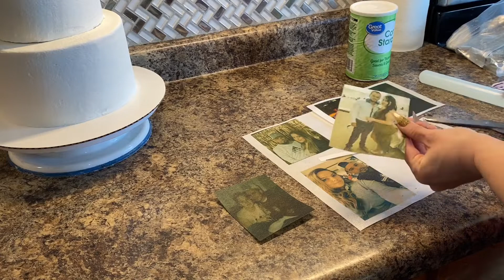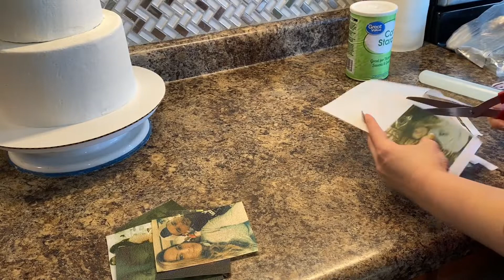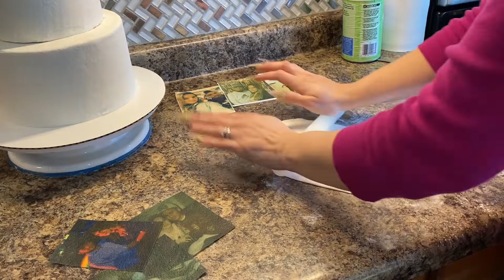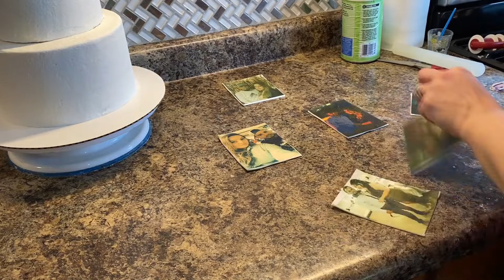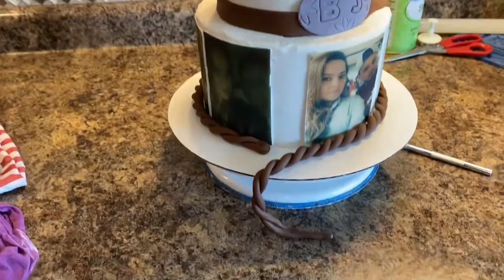How to make a Western/Cowboy theme cake